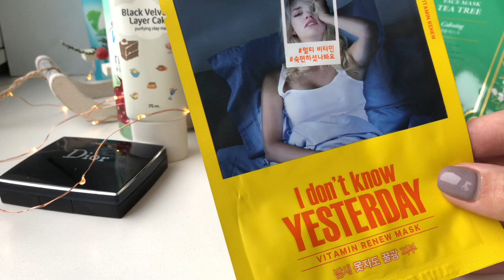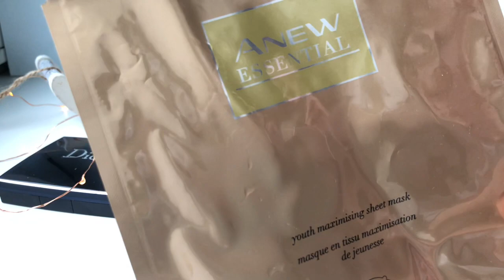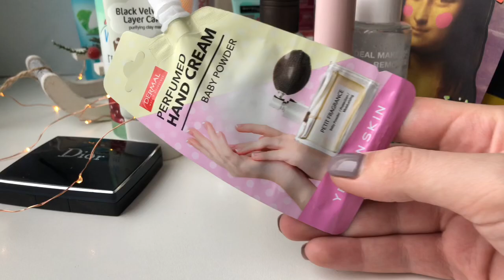ПУСТЫЕ БАНОЧКИ // Разочарования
косметика покупки макияж коллекция косметики магазин подружка для девушек essence catrice echoice natura siberica косметичка лак для ногтей пилинг матирующая пудра соль для ванны гель для душа мыло салфетки очищение красота faberlic фаберлик заказ новинки ужин кулинария кипр путешествие уход за волосами инстаграм айхерб